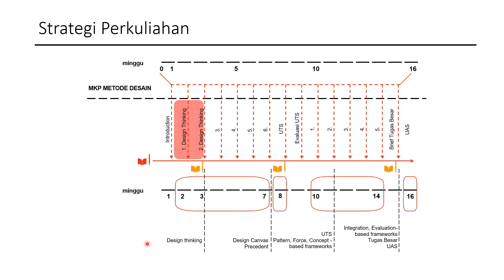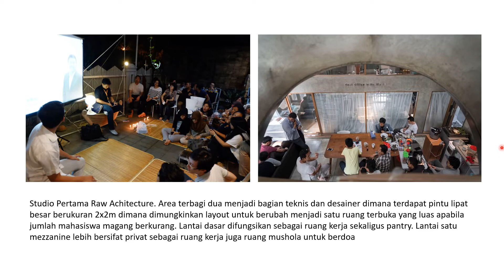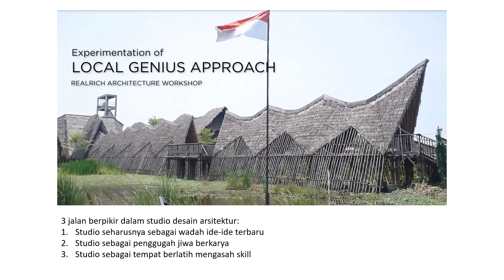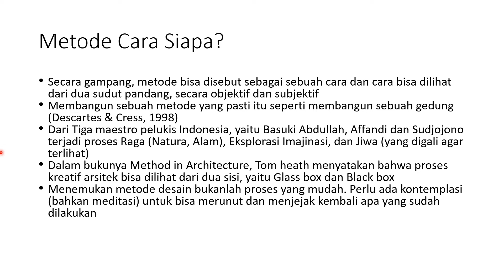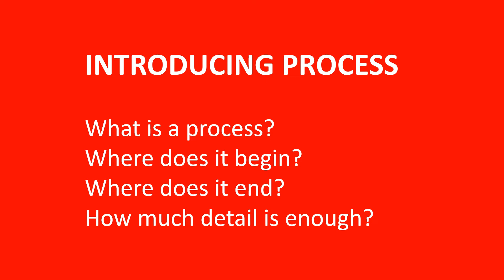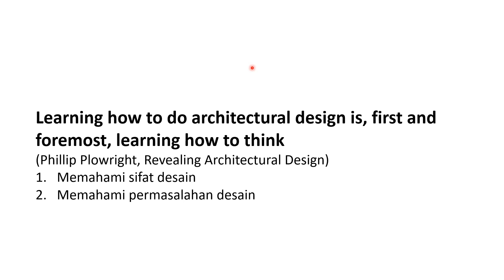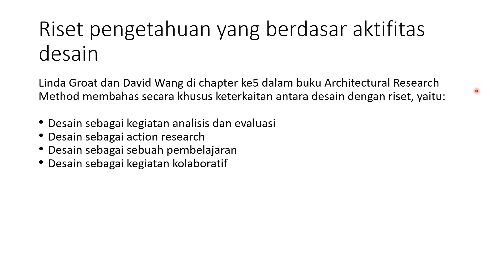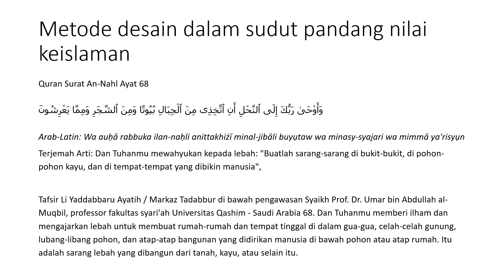Design thinking - Metode Desain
Metode cara siapa?